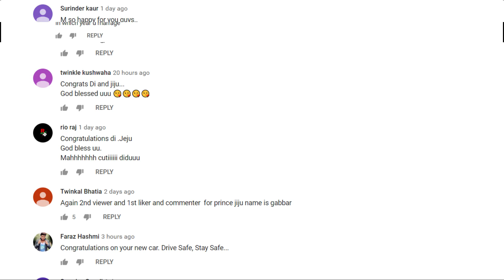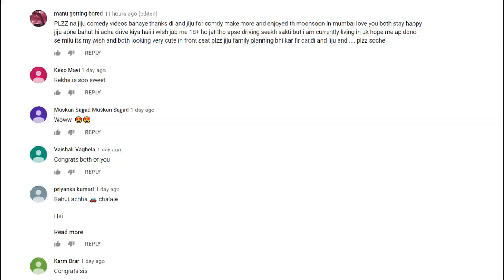आज दिल से एक बहुत बड़ा बोझ उतर गया Today Now I'm fully Satisfied Mr. And Mrs. Prince|Be Natural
Hello everyone,
Be Healthy is all about fashion, beauty, lifestyle everything you need.
Be Healthy is Indian makeup , beauty, style, fitness and lifestyle video platform for everyone.Tune in daily for the latest and trendy makeup tips , healthcare, fashion ideas, daily lifestyle hacks, interesting diy videos and much more .We have it all ...with a hint of human :)